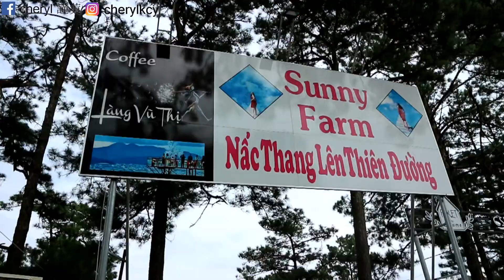越南大叻 傳說中的小瑞士 超大的繡球花園！大叻景點推薦 | Cheryl 謹荑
越南大叻 傳說中的小瑞士 超大的繡球花園！大叻景點推薦，
Dalat是我們這次來越南最期待的城市！
這裡有很多的花園果園
如果時間允許，會是比較推薦大家可以在這裡多呆幾天～

我們的導遊說
『這裡一年四季都長滿很多不同的花花草草，到這裡你會不捨得離開』
所以他和他的老婆從胡志明移居到這裡。
展開他們的退休生活～

透過此連結註冊「airbnb會員」

可以獲得「RM147」的折扣還有其他更多的優惠！

透過此連結參與首次「Klook」活動，
可享有RM13.30的優惠折扣！

☆我的專屬美甲師☆
90`S Nail Maker —— Jeana 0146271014